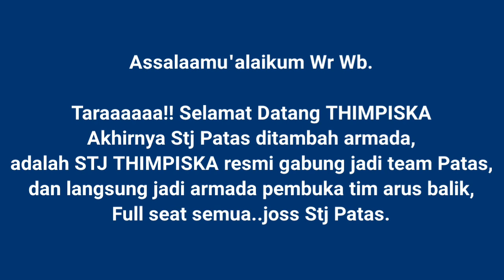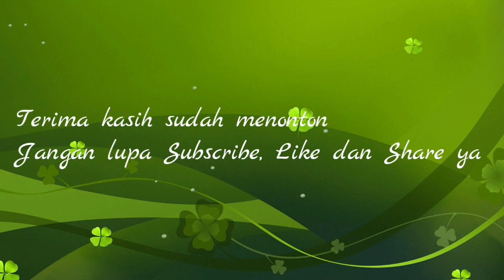RESMI, TAMBAH ARMADA!STJ Thimpiska Resmi Jd Tim Patas Jatim. Langsung Full Seat Pnumpang Arus Balik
Kejutan dari STJ,
Tim Patas Jatim resmi tambah 1 armada lagi, adalah STJ Thimpiska resmi jadi keluarga baru STJ Patas Jatim dan langsung jd pembuka armada arus balik senin pagi dan pastinya full penumpang.
Yuk langsung simak momentnya.

Terima kasih.